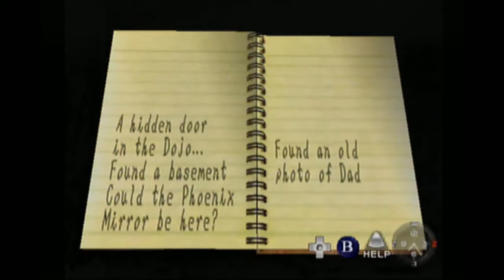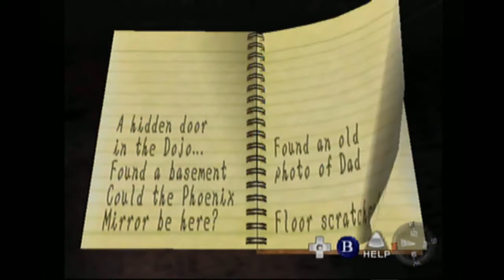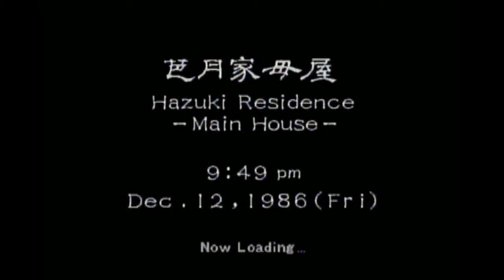Shenmue Daily - Day 10 (12.12.1986)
Where is the Phoenix Mirror?